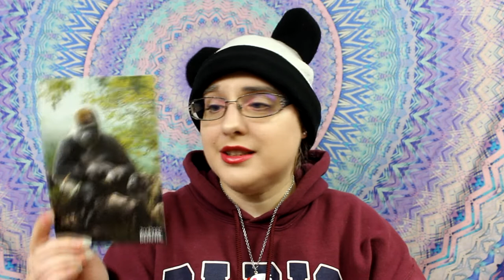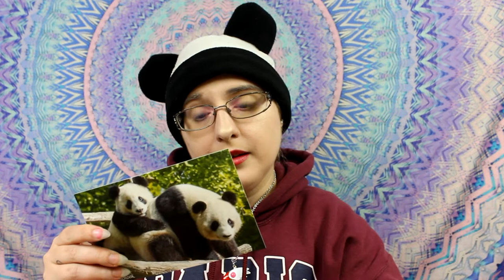Haul zoo de Beauval 2019